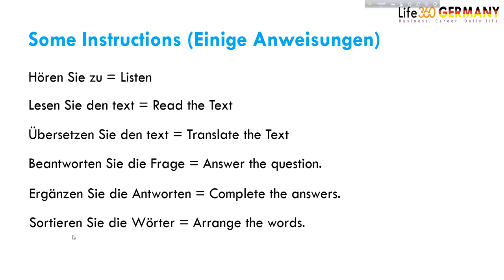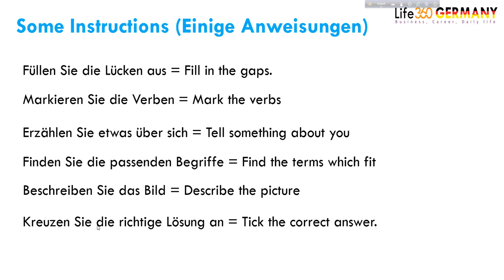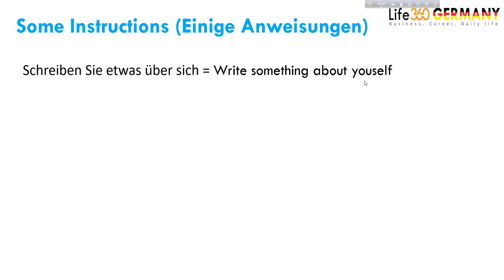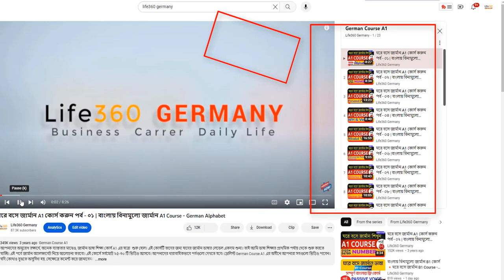যে Instructions গুলো জানলে A1 & A2 পরীক্ষায় পাশ করা সহজ হবে 🔹বিনামুল্যে জার্মান A2 Course🔹পর্ব-১৩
মাত্র ২০০০ টাকায় জার্মান A1 কোর্স
কুপন কোড 👉LIFE360GERMANY 🔹 কুপন কোড দিলেই ৫০% ছাড়, মাত্র ৪ দিন।
১৪-০৬-২০২৪ থেকে ১৯-০৬-২০২৪

👉👌👍 অনলাইনে সম্পুর্ণ বাংলায় জার্মান A1 কোর্স 🔹Mobile Apps 🔹যে কোন সময়, যে কোন স্থানে

আপনাদের অনুরোধের জন্য A2 জার্মান কোর্সের ভিডিওগুলো ধারাবাহিকভাবে পাবলিশ করা হচ্ছে এবং আপনারা ধারাবাহিকভাবে সাথে থাকবেন। যেহেতু A1,A2, B1 সবগুলো কোর্স ফ্রী, তাই অনুরোধ থাকলো, ভিডিওগুলো শেয়ার করার।

👉👉👉👉আপনার একটি শেয়ার আমাদের মোটিভেশন বাড়িয়ে দিবে।

যারা এখনো A1 ভিডিও সিরিজগুলো এখনো দেখেন নাই, তাদেরকে বলব আগে A1 দেখে তারপর A2 শুরু করবেন।

ভালো থাকবেন সবাই, শুভ কামনা সবার জন্য, দেখা হবে জার্মানি ইনশাল্লাহ!

👉 কোনটা উত্তম জার্মানিতে, ব্যাচেলর না মাস্টার্স? সুবিধা-অসুবিধা এবং আমার মতামত কি?

👉 আমি যেভাবে জার্মান পাসপোর্টের জন্য আবেদন করলাম?

ভিডিওটি ভালো লাগলে লাইক দিবেন এবং শেয়ার করবেন যাতে অন্য কেও উপকৃত হয়।